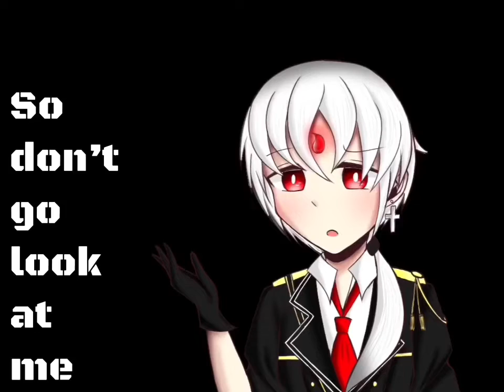FRIENDS Meme //(dark Eric )